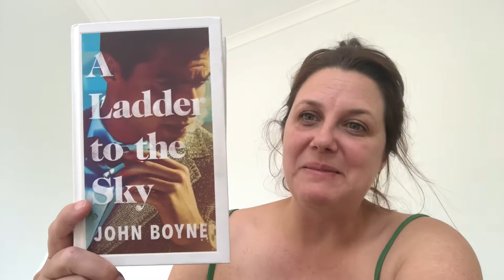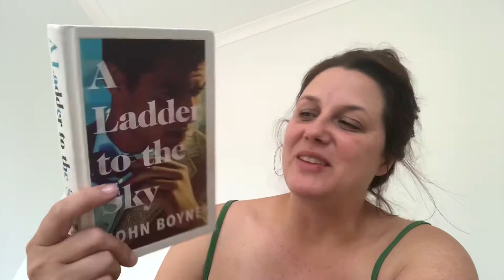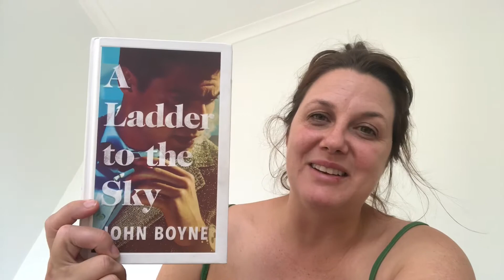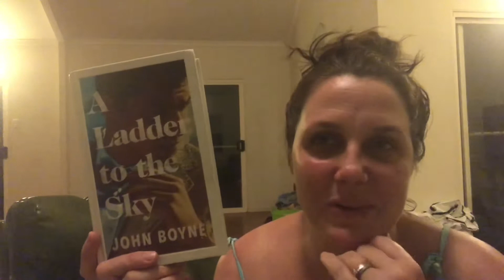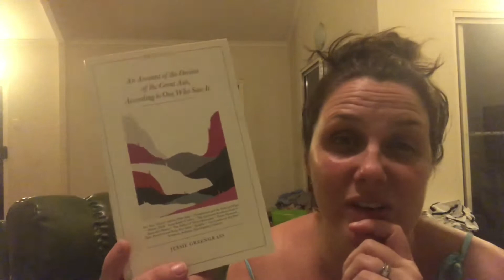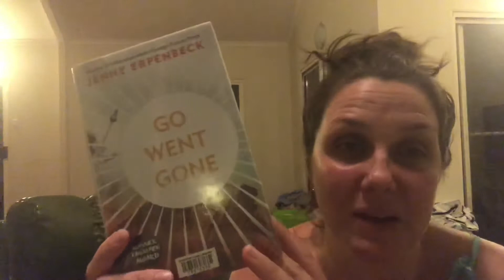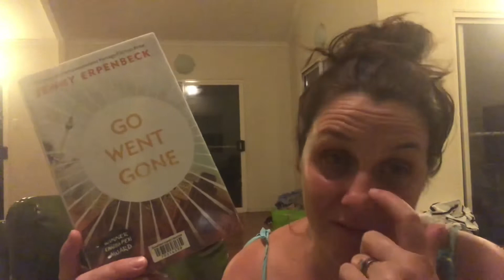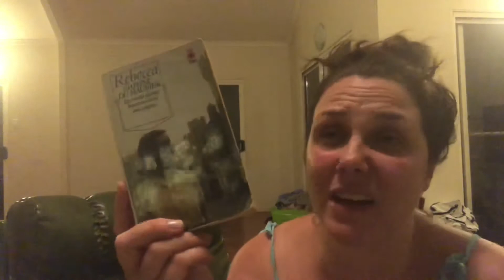VLOGMAS Day 1 :: A Ladder to the Sky by John Boyne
Just another day of packing up our house. But I did sneak in some reading in the morning.

Some things I chatted about.

I would love nothing more than to chat books with you x